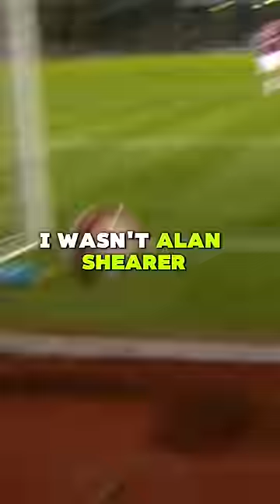What Center Backs Won't Do.